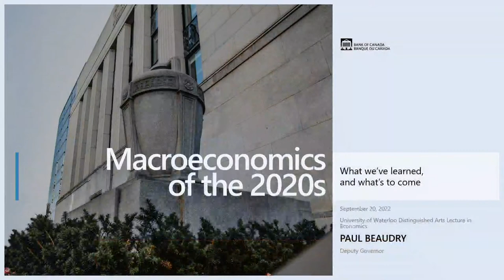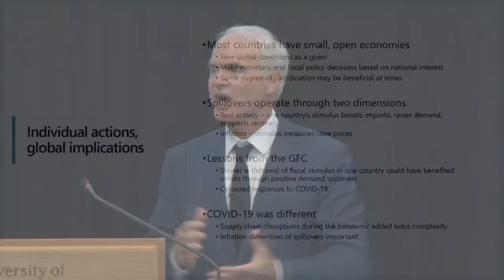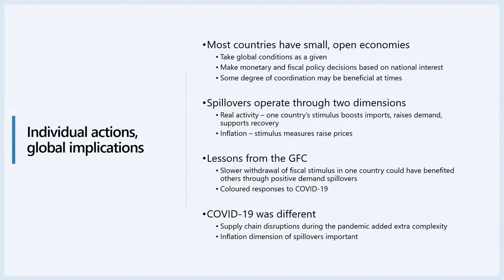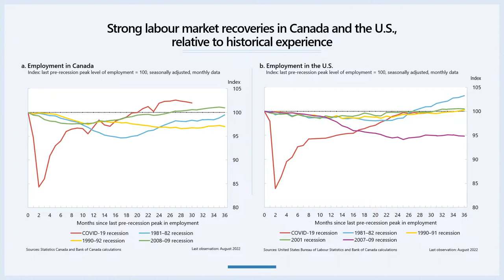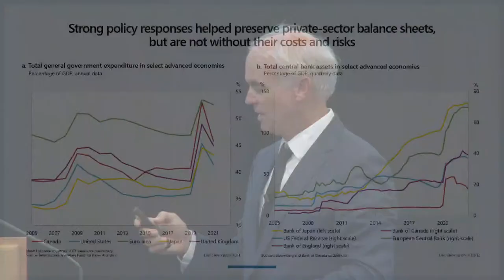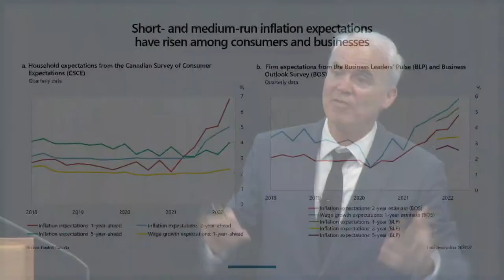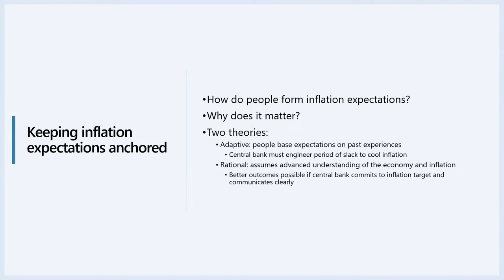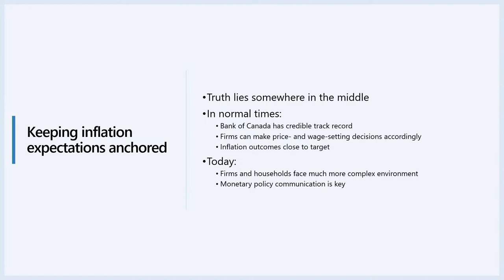Speech by Deputy Governor Paul Beaudry / Discours du sous-gouverneur Paul Beaudry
On September 20, Deputy Governor Paul Beaudry speaks on pandemic macroeconomics at University of Waterloo Faculty of Arts. / Le 20 septembre, sous-gouverneur Paul Beaudry, a prononcé un discours sur la macroéconomie à la Faculté des arts de l’Université de Waterloo.